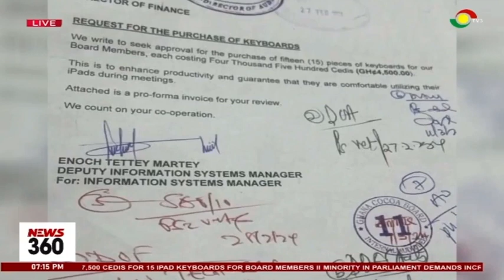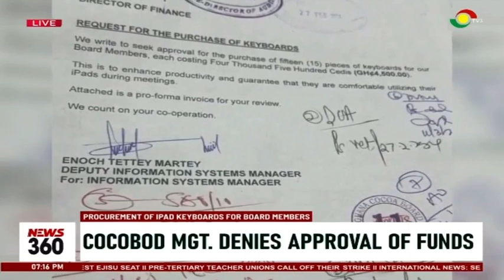Cocobod denies approving GH67,500 to purchase iPad keyboards for board members.